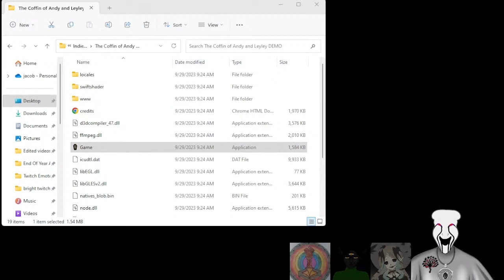The Coffin Of Bright And Hatchet Part 3